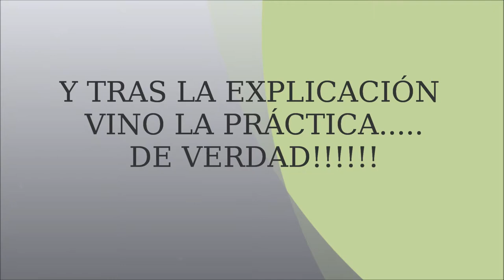TALLER 1os AUXILIOS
Taller de primeros auxilios en el IES Conde Lucanor, 8 junio 2018